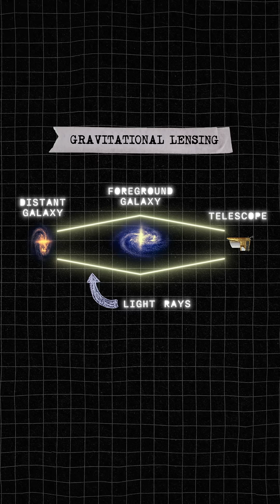Gravity Warps Light: A Perfect Einstein Ring Around Galaxy 6505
Gravity can bend light, creating a rare phenomenon called an Einstein Ring. 🌌🔭 Captured by the Euclid Space Telescope, this Einstein Ring around galaxy NGC 6505 is a stunning example of gravitational lensing. These rings don’t just look amazing—they help scientists study dark matter and understand how mass warps spacetime.